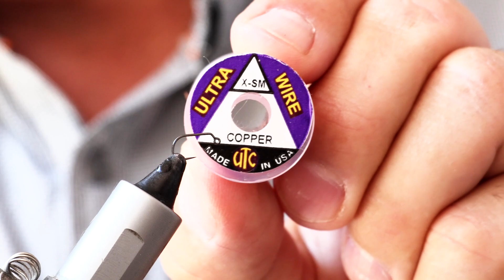Fordy's Flies - The Olive Jigback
A wise man once told told me that catching fish is all about the ‘three P’s’. But what are they? Here - that mystery is solved.  That man was Martin Dixon, former England manager and father to the Dixon dynasty which has produced England stars Phil and Mike. And those ‘P’s’…..well, they’re (1) Presentation…….(2) Presentation and, surprise surprise…(3) Presentation. It’s all about where your flies are in the water, and how you are fishing them. For me, this buggy little fly is so important for my own presentation. It’s a fantastic weapon in the crystal clear chalk streams, and will pick up both trout and grayling in the shallowest of water. They theory behind it is that it’s tiny - but really heavy. That means you can easily control where it fishes in the water column using Euronymph tactics. As soon as this fly hits the water, it’s fishing. It also does that great job of representing a couple of things - both olives and caddis. Hope you enjoy the tie, get to give it a go, and that it catches you a few fish! For the materials used in this tie, please